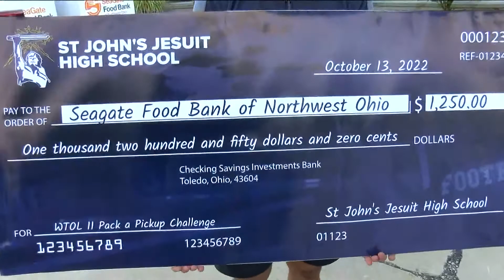Pack a Pickup: St. John's Jesuit High School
St. John's Jesuit is a powerhouse each year when it comes to Pack a Pickup. So how about this year? Let's find out!